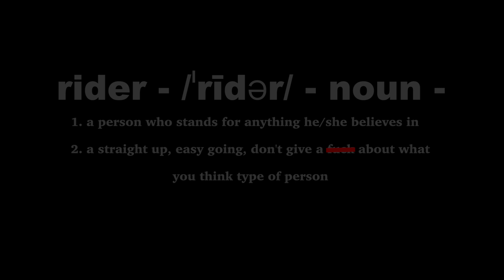BasKerBen - Rider zouk version (Official Video) Ft Joshua Bonchwa x Mister Schaf!